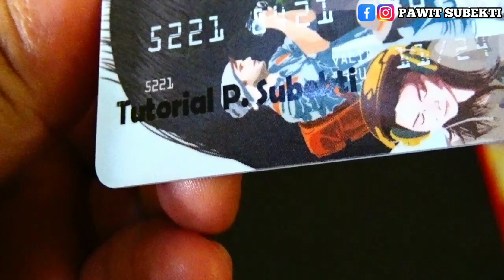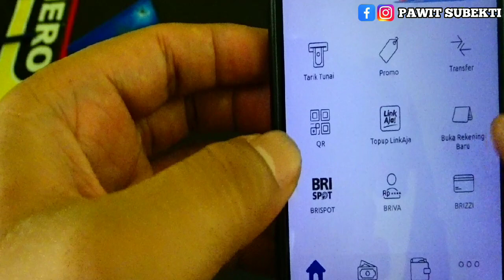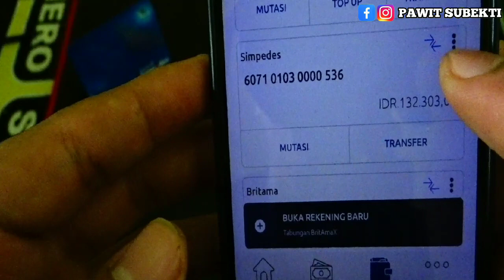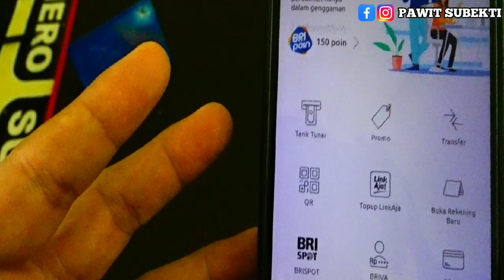cara ubah no rekening menjadi nama alias brimo bri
cara ubah no rekening menjadi nama alias brimo bri, semoga bermanfaat :)